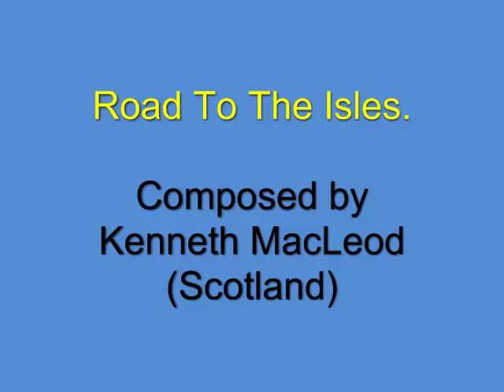Road To The Isles - Bruce Osborne playing.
I used to hear Don Messer playing this tune on radio and then on TV, many years ago.